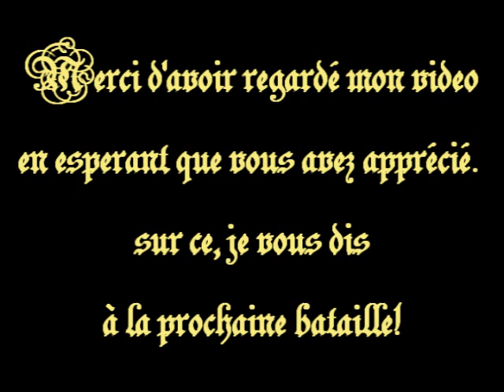Mount and Musket :Linebattle du 6 mai 2012